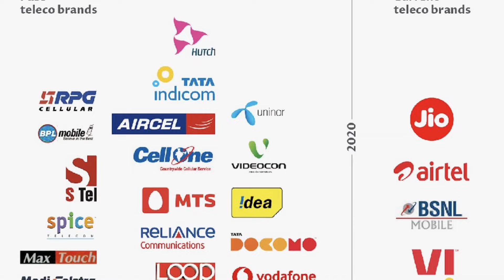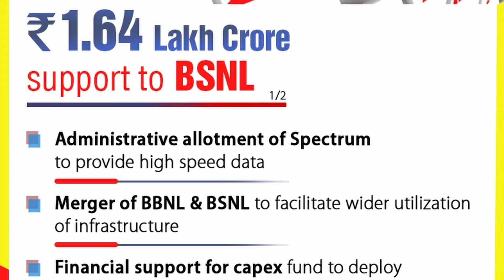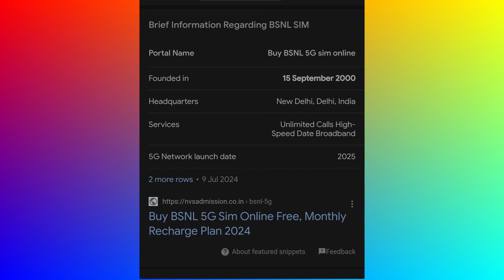BSNL এর 5g কবে আসছে ? port to BSNL?